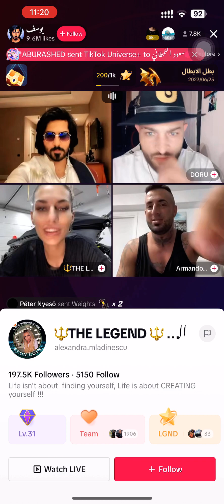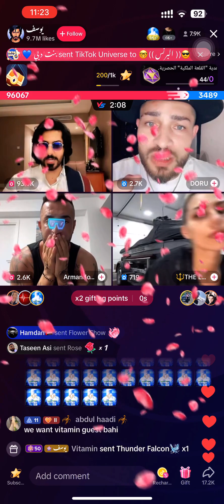Yousaf vs duro live TikTok match26 June 2023 geo ary